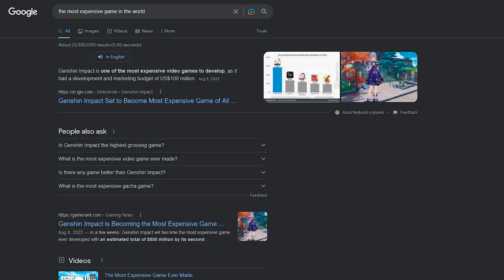FIRST TIME EVER PLAYING GENSHIN IMPACT । GENSHIN IMPACT । GAMEPLAY#1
Welcome to my first ever gameplay of Genshin Impact! In this video, I'll be giving you a tour of the game's world.Genshin Impact is a new 3D action RPG that tells the story of a young man who is forced to enter the world of the gods. In this game, you'll start by playing as the young man and work your way up the social hierarchy of the gods. This RPG is packed with action and adventure, and I hope you'll enjoy playing it as much as I do!